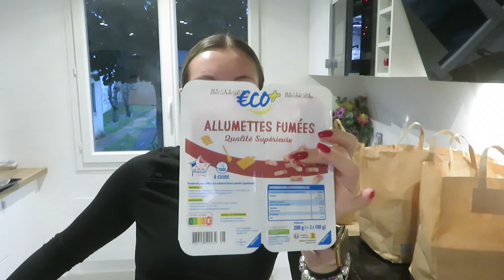MIA NOUS FAIT UN RETOUR DE COURSES !!! 😹 ( 125€ CHEZ LECLERC )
Questions fréquentes :

.Je m'appelle Louna
.J'ai 21 ans (05/12/2002)
.Je filme avec un Canon Power SX730 HS
.Je monte mes vidéos sur: Final Cut Pro X sur mac
.Je fais mes miniatures sur Canva

Love ♡